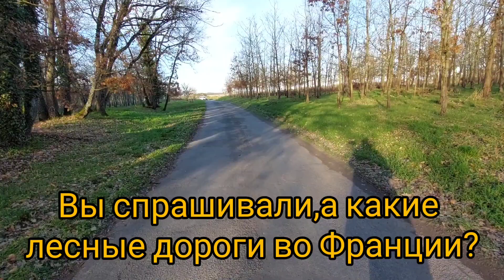Какими МОГУТ БЫТЬ ПОСЛЕДСТВИЯ вакцины от COVID-19.Побочный эффект от вакцины МОДЕРНА во Франции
Какими МОГУТ БЫТЬ ПОСЛЕДСТВИЯ вакцины от COVID-19.Побочный эффект от вакцины МОДЕРНА во Франции.Жизнь во Франции.
Коронавирус во Франции.ЗАЧЕМ СТАВЯТ ВАКЦИНУ,ЕСЛИ ЕСТЬ ПОБОЧКИ?Последствия от вакцины МОДЕРНА.
Слабость, боль в мышцах,озноб по телу и повышение температуры. Вот такие основные побочные действия может почувствовать человек после вакцины от коронавируса.

Также на канале, я расскажу вам о моих  Любовных историях знакомства с французами, Удачные и неудачные знакомства во Франции, Как выйти замуж за иностранца француза, Как сохранить серьезные отношения с французом, ВНЖ во Франции, Переезд во Францию, Виза во Францию, Жизнь во Франции, жить во  франции, франция.
Здесь я буду выставлять видео что связано с Францией: видео о Франции, Замки Франции, Дороги и прогулки по Франции, Улицы Франции, Кухня Франции.

Смотрите мои видео с удовольствием!
Пишите комментарии!